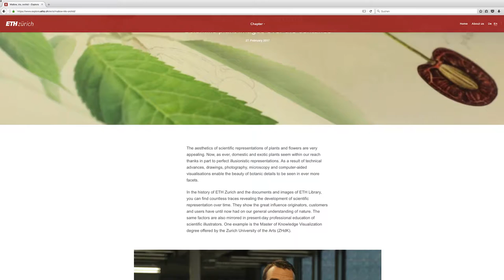TEASER: Mallow, Iris, Orchid. Scientific Plant Images over the Centuries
Did you know that researchers in the 16th century criticised academic plant illustrations and why depictions of plants still play a pivotal role in science and research? The story “Mallow, Iris, Orchid” on ETH Library’s storytelling platform Explora enables you to explore numerous academic plant depictions through the centuries and learn about the advantages of plant illustrations over photographs in video testimonials.

Concept/Editorial department: ETH Library
Video production: ETH Zurich Multimedia Services